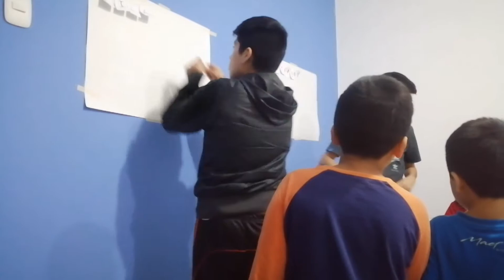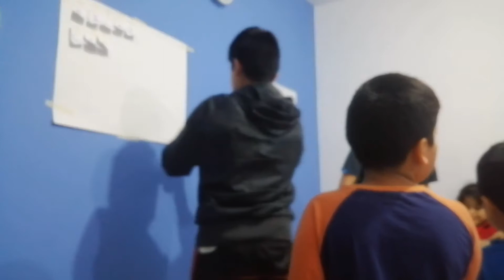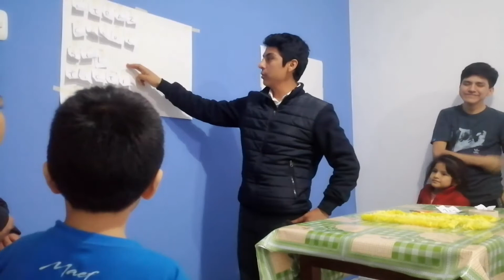Dinámica de integración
EQUIPO 7
Psicología de los grupos. UCV 2020-II